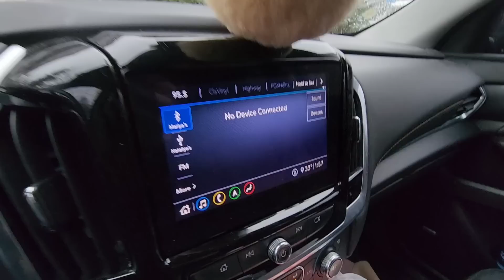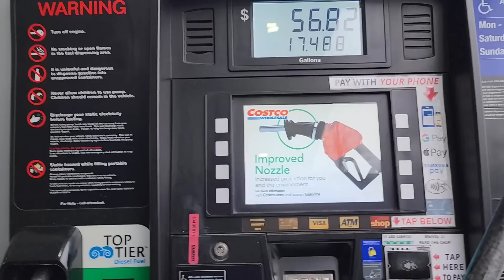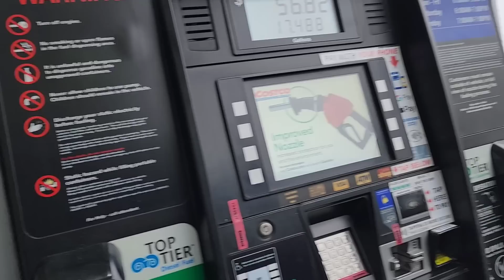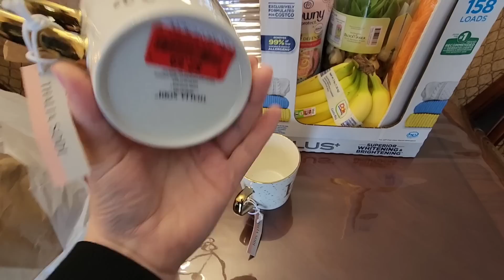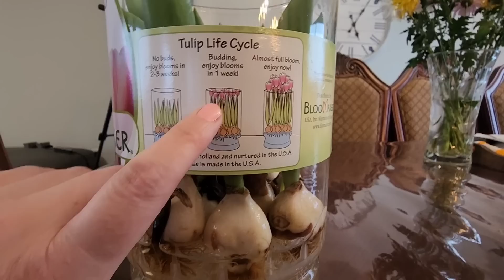ЕДЕМ ДЕЛАТЬ ПРИВИВКУ США